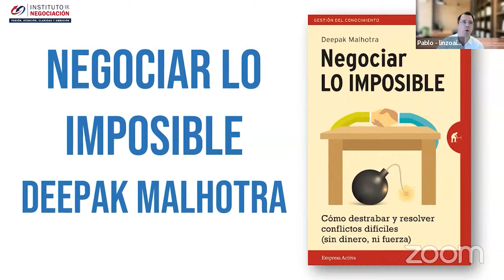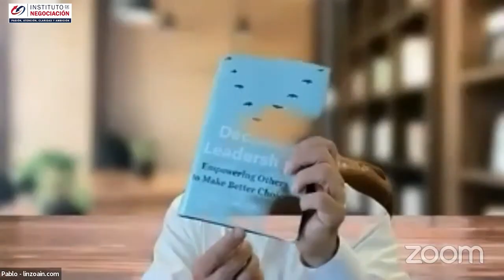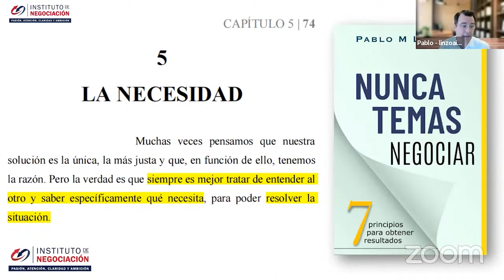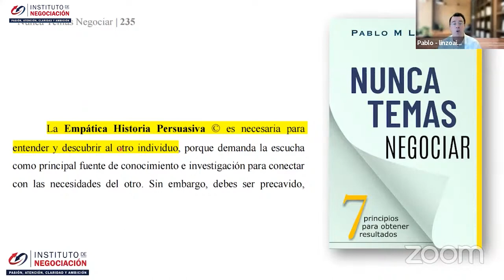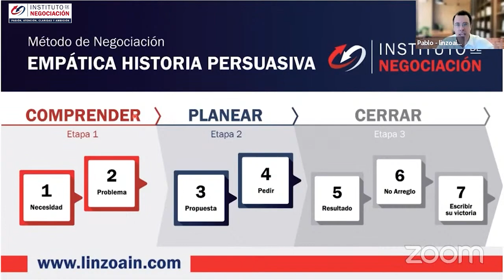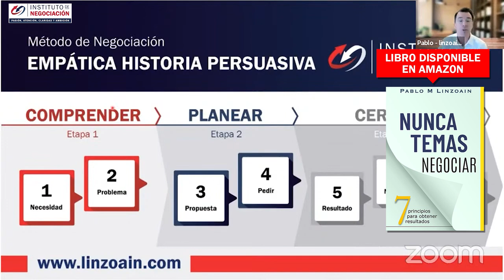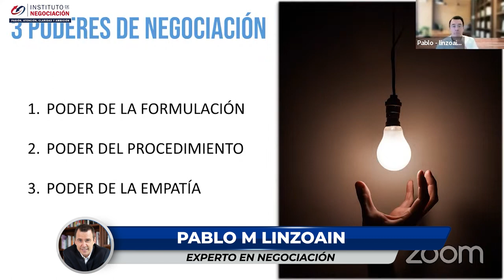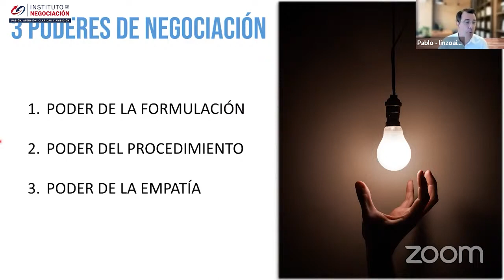Resumen Libro Deepak Malhotra - Técnicas De Negociación Harvard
👉🏻 El destacado experto internacional en negociación, Pablo M. Linzoain, muestra Resumen Libro Deepak Malhotra - Técnicas De Negociación Harvard